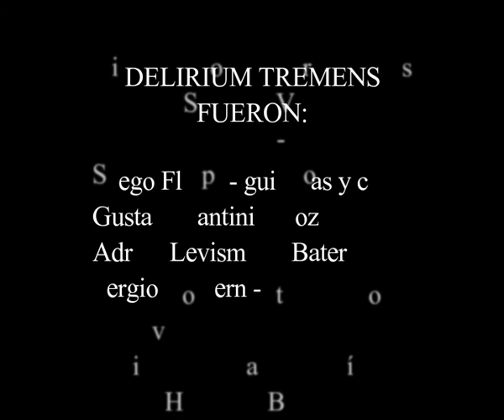Morocha fiestera - Delirium Tremens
Esta es una de las 3 canciones de una maqueta que grabamos a finales de los 80 o principios de los 90...quien se acuerda??... yo no desde luego. Pero de lo que si me acuerdo que fue una época muy intensa de nuestras vidas, la música lo era todo y sobre todo el gran aprendizaje que significó para mi en muchos sentidos. pero eso es otra historia.
Gracias a mis ex compañeros de banda y grandes amigos que aun siguen por el mundo dando guerra!!!